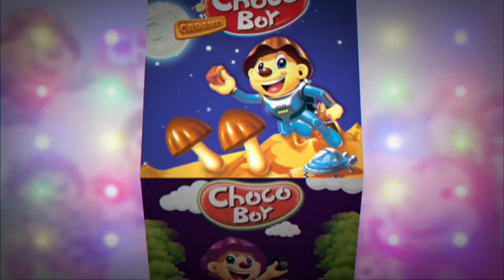Aвьяаслаг багачууд 43 Б.СОДМАА